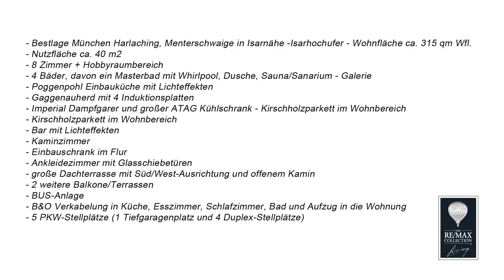Nadine Vonmetz verkauft Luxus Penthouse